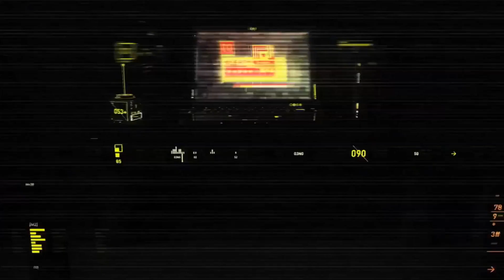Xaqiqoyin aad weliga kamaqlin SAMSUNG